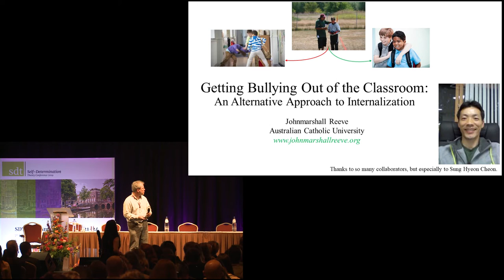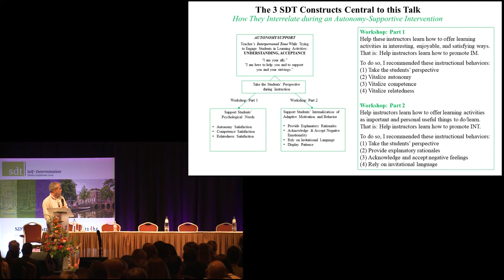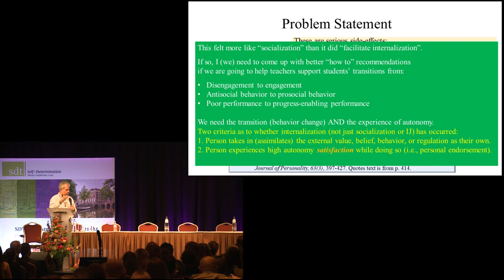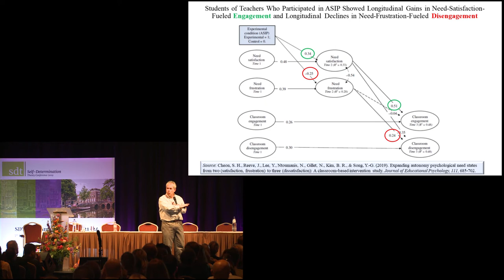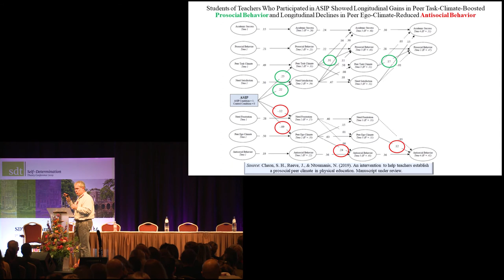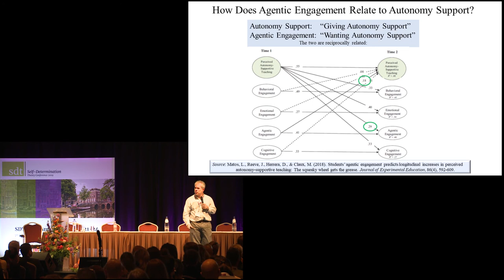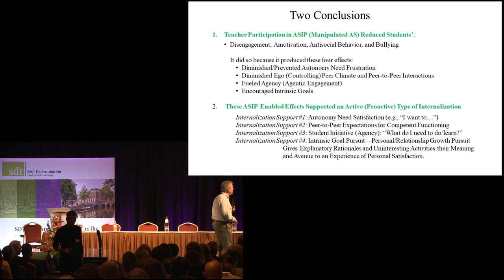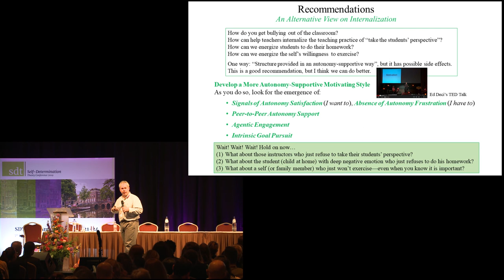"Creating the Conditions under which People Can ...." Prof. Dr. Johnmarshall Reeve Keynote @ SDT2019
Keynote by Prof. Dr. Johnmarshall Reeve, Department of Education, Korea University, Seoul

Creating the Conditions under which People Can Motivate Themselves

When people experience psychological need satisfaction, they are fully capable of motivating themselves and their own engagement, learning, exploration, and skill development. Thus, understanding the conditions that allow (or preclude) people from experiencing psychological need satisfaction is an important theoretical and practical question. The primary condition that enables high need satisfaction is autonomy support (but also competence and relatedness support). When people enter an activity, relationship, or social context with an existing experience of need satisfaction, then supporting autonomy is not that difficult, as one can take the other’s perspective and support the initiative they already have. When people are currently experiencing need dissatisfaction or need frustration, then supporting autonomy requires a great deal of interpersonal skill. Because this is so, I identify what we have discovered in our intervention research on teachers’ motivating styles to offer suggestions and recommendations on how to do this. Overall, the talk is about (1) identifying the conditions that allow people to experience psychological need satisfaction, (2) identifying the conditions that orient people away from satisfaction and instead toward need dissatisfaction and need frustration, and (3) suggesting evidence-based recommendations about how people can create need-supportive conditions—either for themselves or for others. Though people can certainly create need satisfying conditions for themselves (as through agentic engagement, intrinsic goal pursuit, etc.), illustrative examples focus primarily on creating need-satisfying conditions for others (e.g., teachers supporting students).